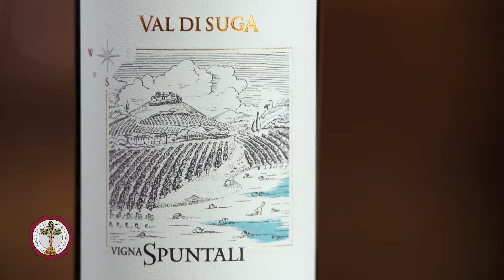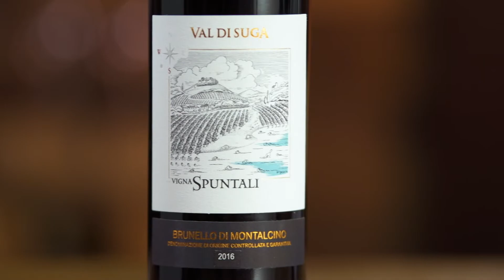Val di Suga - Vigna Spuntali Brunello 2016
Learn more about the Val di Suga winery, a gorgeous Brunello di Montalcino stunner.  Together with FIlippo Bartolotta, Mamablip’s wine expert, uncork a bottle together, and check out the subtleties of Val di Suga’s Brunello beauty coming from some of Montalcino’s best terrains.